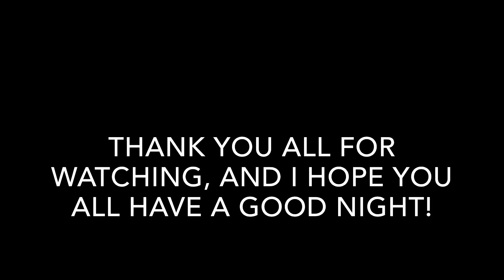50 SUBSCRIBERS!!!!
I’ll be posting more videos in the 1st week of July after Vacation.